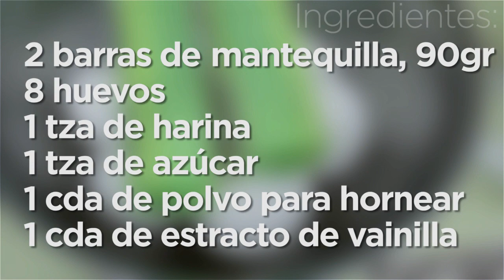Niño envuelto pastel delicioso 💜💜💜 Las Recetas de Rosy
Este tiene muchos años que no lo hacía, desde que mis hijos eran pequeños, este era su postre favorito, siempre me lo pedían cuando era su cumpleaños, y yo como buena madre se los preparaba con mucho cariño, y es por eso que hoy se los paso con mucho amor!

Ingredientes:
2 barras de mantequilla, 90gr
8 huevos
1 tza de harina
1 tza de azúcar
1 cda de polvo para hornear
1 cda de extracto de vainilla
sal
2 tablillas de chocolate para repostería de 150gr cada una

APARTADO POSTAL
Cuernavaca Morelos

▼ Sigue leyendo ▼